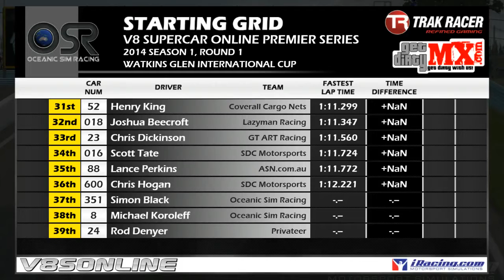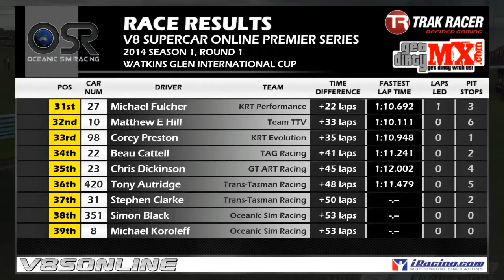V8SCOPS Main Race Round 2 Watkins Glen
Enjoy some intense action at Watkins Glen for the V8Supercars Online Premier Series Round 2.